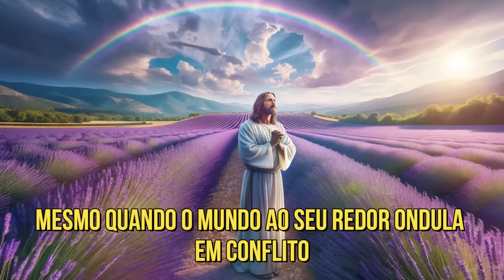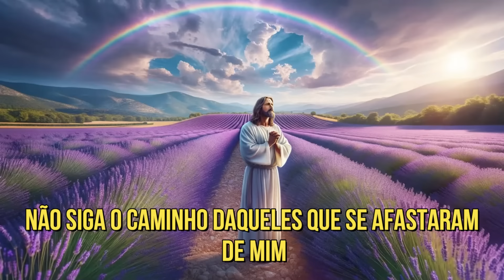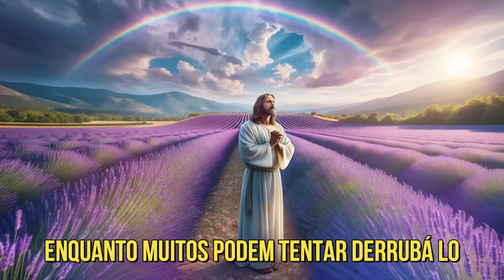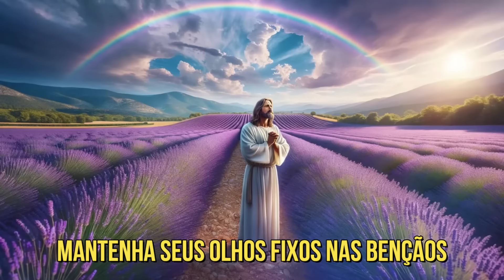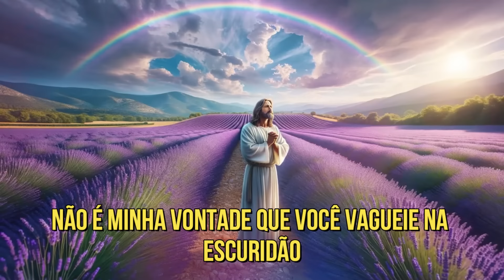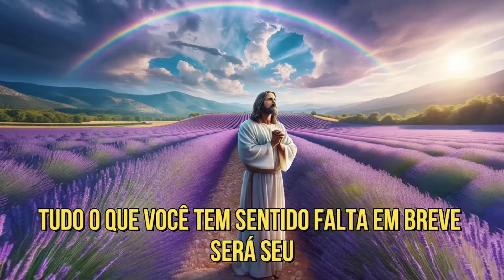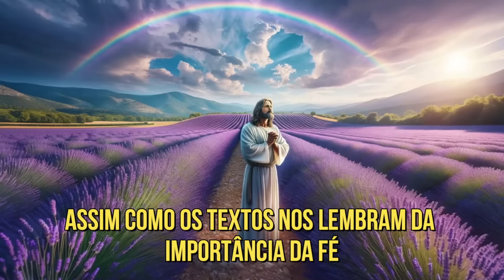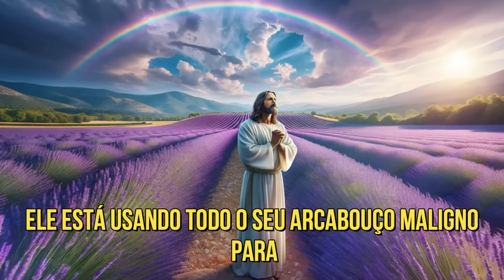FILHO, UMA TRAGÉDIA ESTÁ PRESTES A ACONTECER! OUÇA ISSO URGENTE!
✝️ FILHO(A), UMA TRAGÉDIA ESTÁ PRESTES A ACONTECER! OUÇA ISSO URGENTE!

⚠️ Vídeo produzido pelo canal O Universo Cristão.

🙏 Que o Nosso Senhor Jesus Cristo abençoe grandemente a sua vida!